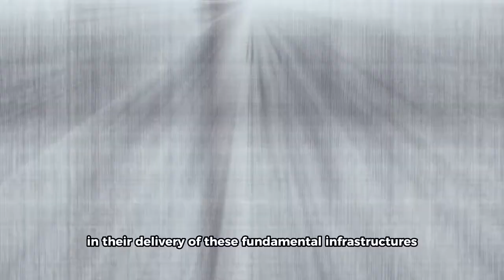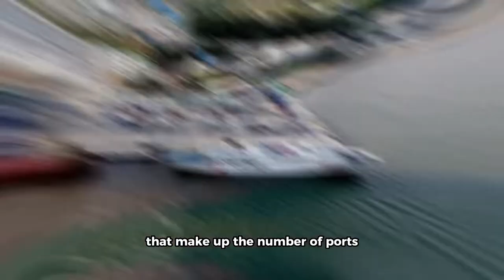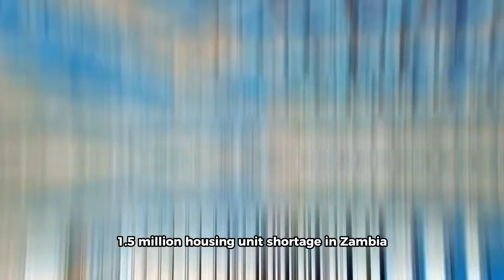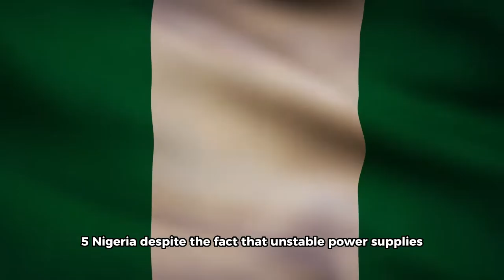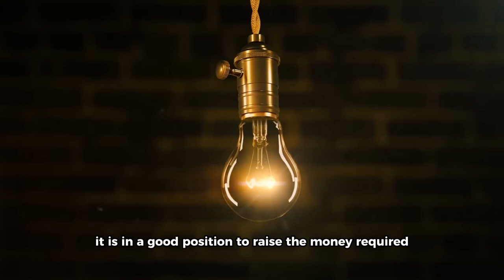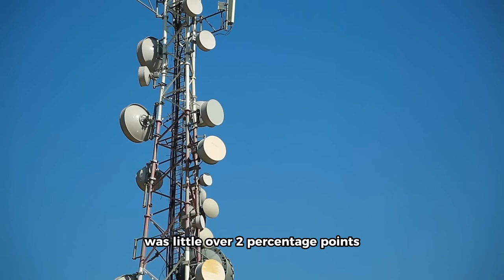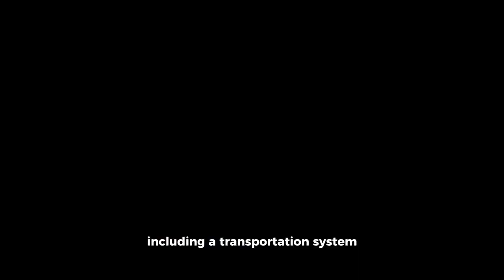A Glimpse Into 10 Best Africa's Infrastructure Revolution.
A Glimpse Into 10 Best Africa's Infrastructure Revolution. Embark on a journey through Africa's remarkable infrastructure revolution as we unveil the top 10 countries leading the charge in transforming their landscapes and empowering their people.

In this video, we'll explore the transformative infrastructure projects that are shaping the future of Africa, from cutting-edge transportation networks to sustainable energy solutions. Discover the stories behind these remarkable achievements and witness the impact they're having on communities across the continent.

Join us as we showcase:

The continent's most impressive road and rail networks
State-of-the-art energy projects powering Africa's growth
Innovative telecommunications infrastructure bridging the digital divide
Sustainable water and sanitation solutions improving lives
This video is a celebration of Africa's resilience, innovation, and commitment to progress. Witness the continent's infrastructure revolution firsthand and be inspired by the transformative power of development.